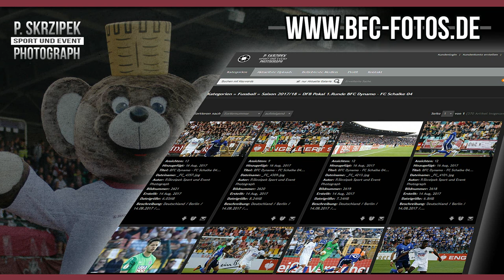UFFTA: Mannschaft und Fan-Legende Klasen feiern den Heimsieg gegen den SV Babelsberg 03